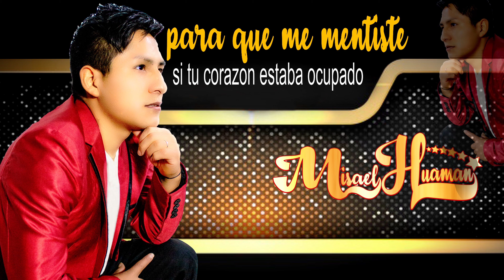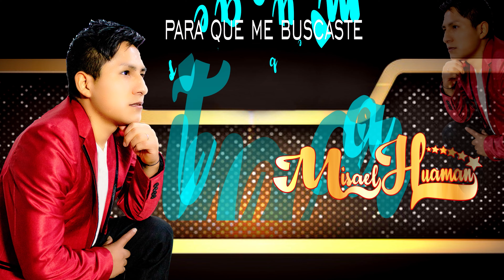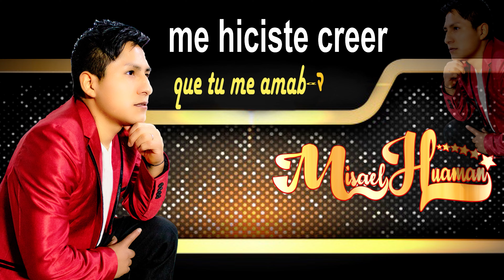MISAEL HUAMAN / QUE TE HICE YO